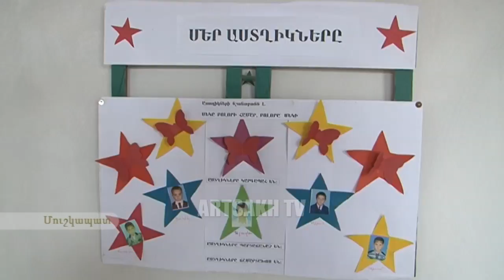ՄԵՐ ՇԵՆԸ ՛՛ՄՈՒՇԿԱՊԱՏ՛՛ , ՄԱՐՏՈՒՆՈՒ ՇՐՋԱՆ 17.11.2017